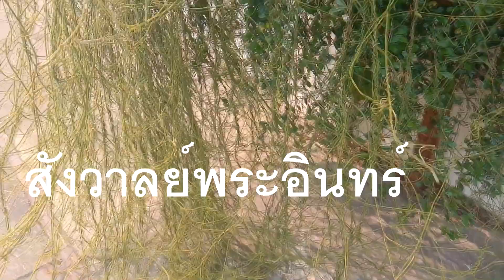สังวาลย์พระอินทร์ สรรพคุณจริงๆแล้วคืออะไร???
สังวาลย์พระอินทร์
เถา รส ขมชุ่มเย็นจัด ต้มดื่ม ขับปัสสาวะ บำรุงไต แก้พิษไข้หวัด แก้นิ่ว แก้ไตอักเสบ แก้บวมน้ำ แก้โรคติดเชื้อในทางเดินเดินปัสสาวะ แก้ดีซ่าน แก้ไอ แก้ตับอักเสบเฉียบพลัน
แก้บิดเป็นมูกเลือด แก้แผลบวมอักเสบ แผลเรื้อรัง แก้เลือดกำเดาไหล แก้ไอเป็นเลือด แก้แผลจากความร้อน

สมุนไพรแก้ตกเลือด ช่วยละลายลิ่มเลือด
สรรพคุณ กระจายเลือดที่คั่งค้างเป็นลิ่มเป็นก้อน บำรุงสมอง แก้ตกเลือด บำรุงเลือด แก้อักเสบ

ตัวยาประกอบด้วย
รากกลังกา
หญ้าแพรก
ใบหนุมานประสานกาย
รากลูกใต้ใบ
ฝาง
ข้าวเย็นเหนือ-ใต้

วิธีต้ม
ใส่น้ำให้ท่วมตัวยา 1-1.5 ลิตร ต้มเดือด 10-15 นาที ดื่ม ก่อนอาหาร 2 เวลา ดื่มจนยาจืด เติมน้ำเพิ่มลงไปใหม่ และอุ่นยาทุกๆวัน

*สตรีมีครรภ์ห้ามใช้
*เถาสังวาลย์พระอินทร์ที่ขึ้นบนต้นไม้มีพิษ ห้ามนำมาใช้